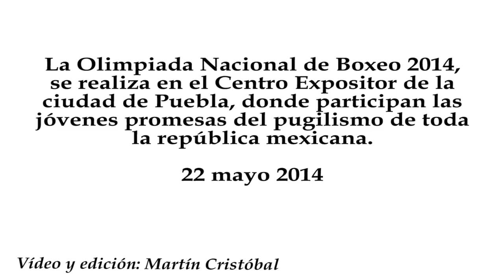Olimpiada Nacional de Boxeo 2014 en Puebla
La Olimpiada Nacional de Boxeo 2014, se realiza en el Centro Expositor de la ciudad de Puebla, donde participan las jóvenes promesas del pugilismo de toda la república mexicana.
22 mayo 2014